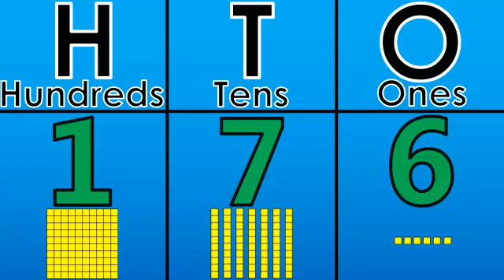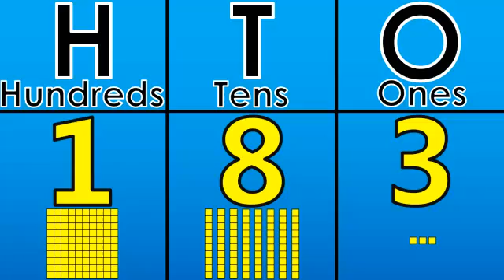Counting 100 to 200 Using the Place Value Chart